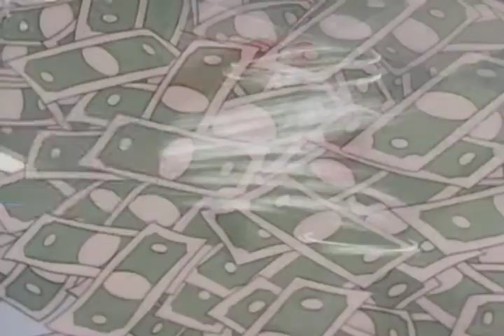Dennis The Menace - Second Honeymoon | Classic Cartoons for Kids | Full Episodes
Clip-Joint Capers // Tanks For The Memory // Second Honeymoon

After making the barber's guard dog sick, Dennis volunteers Ruff for watch dog.  When bank robbers next door drill a hole in the wall of the barber ship to escape through, Dennis and Ruff capture them but make a shambles of the barber shop. // Dennis, his parents, and the Wilsons visit an Army base in Arizona. Somehow, Dennis and George Wilson become trapped in a runaway, computerized tank...which is headed straight for the Grand Canyon! // The Mitchells return to the lodge where they spent their honeymoon. Dennis brings his frog and causes so much disturbance that they are asked to leave. Henry and Alice don't mind, preferring to keep their memories unclouded.